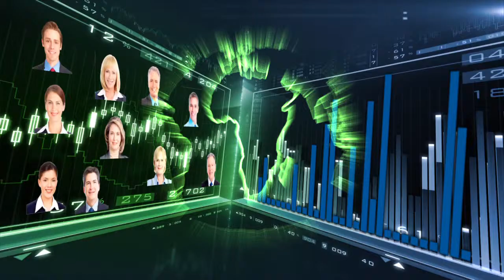Video produced by Maria Morgunova
Michael Bazilinsky born raised and educated in Europe (Riga, Latvia). Michael holds Master of Science degree from Riga Technical University.

In Toronto, Canada since 1980 Michael has joined Nesbitt Thomson currently BMO Securities in June 1983. Over his career he worked for a number of Canadian and US investment firms and is currently with Desjardins Securities - one of the largest Canadian investment dealers. Michael is specializing in investing in individual securities in North American financial markets.

Over his career Michael Bazilinsky has developed an investment strategies based on individual securities such as stocks and bonds unlike most financial advisers that use Mutual Funds and other kinds of managed portfolios.

Michael's approach is to structure an  investment portfolio using high dividend/interest securities to provide for above average current income with safety of principal and potential for capital gains

Michael's approach to creating custom made individual investment portfolio is to conduct several meetings with potential clients to establish objectives and goals taking into account risk tolerance and based on that present a written proposal. If it is accepted the next step is to open an account and implement the proposed portfolio.